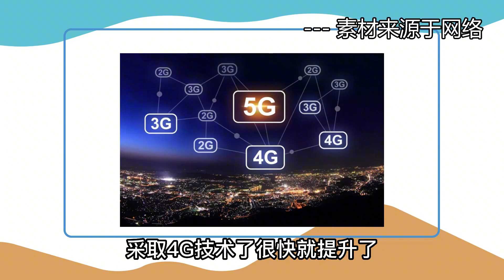【张捷聊科技】华为新发布后的西方解禁不怀好意